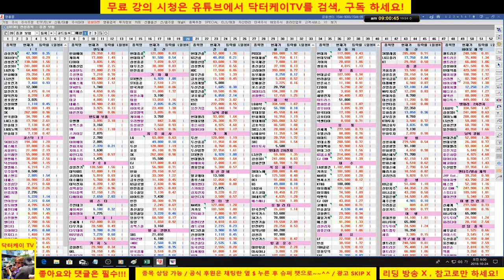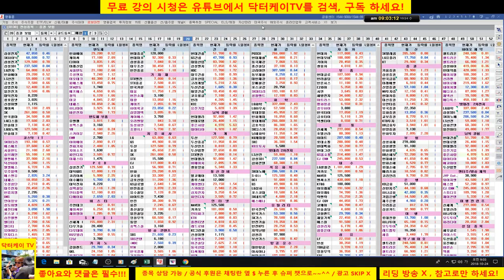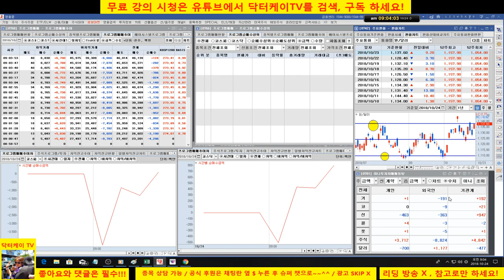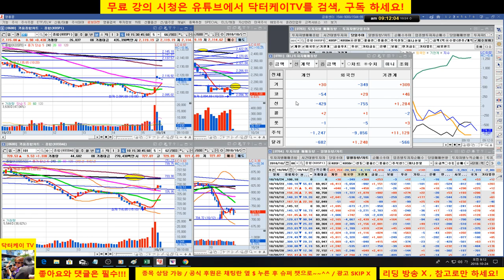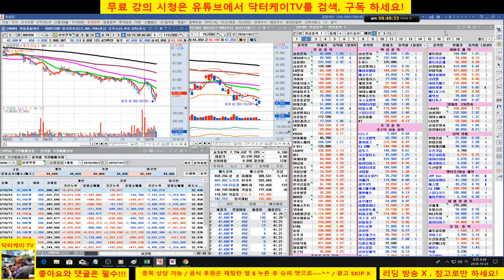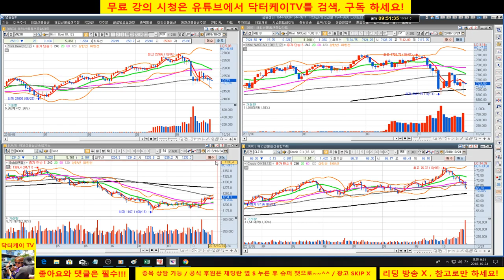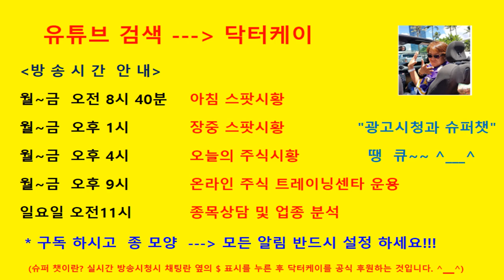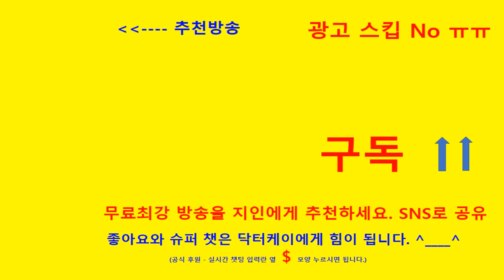= 닥터케이 TV =아침무료시황방송/181024/중국 시장 주시/코스피, 코스닥저점 깨면 안된다/셀트리온 분석 퍼팩트/